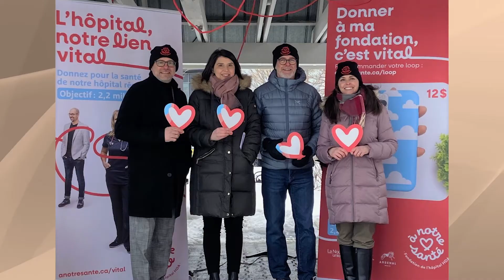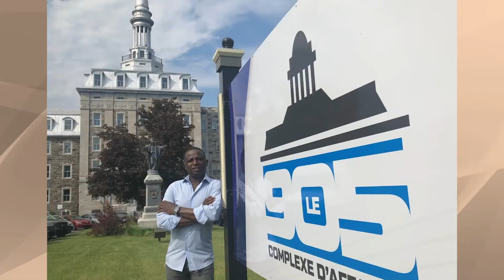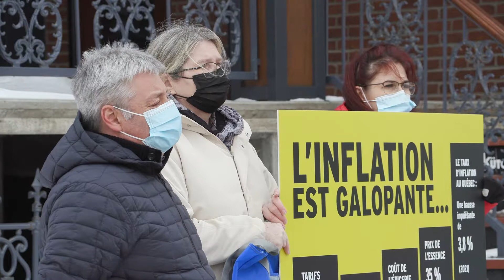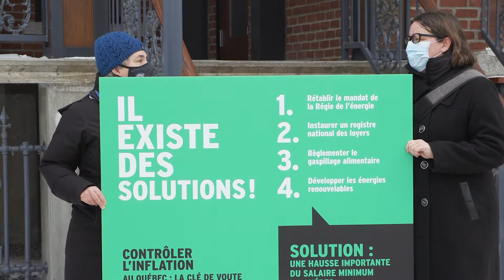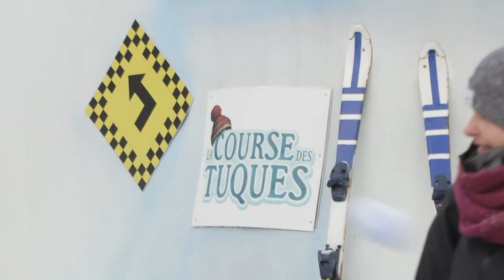Ça se passe ici: S1 Ép06 - 24 février 2022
24 février 2022

Elisabeth Marcoux résume l’actualité de la région, le tout ponctué par des entrevues. On parlera notamment de la campagne 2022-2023 de la Fondation À Notre Santé, d'une mobilisation pour la justice sociale, du retour du hockey dans la région, de la finale locale de Cégep en spectacle et des événements à venir.

EM-HV22-PICI-006-HD
0:00 Introduction
0:46 Campagne 22-23 de la Fondation À Notre Santé de l'HDA
3:00 Journées de la persévérance scolaire
3:43 Prix à la Ferme Karona
4:26 Mois de l'histoire des noirs -2022
5:01 Mobilisation pour la justice sociale
7:04 Hockey: Vulkins, Metal Pless et les Tigres
8:14 Carnaval de Victo
9:00 Relâche dans la région
9:25 Harley sème la tempête
9:47 FIMAV - 2022
10:30 Finale locale de Cégep en spectacle
11:50 Exposition Du bout du monde à ici
12:10 Spectacle de Thomas Carbou
12:23 Autres événements culturels
12:35 Conclusion